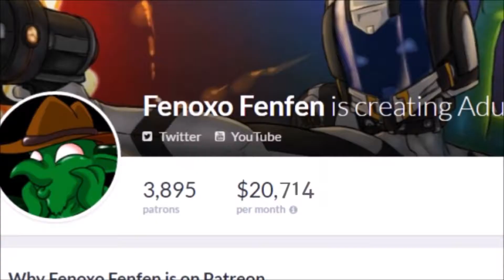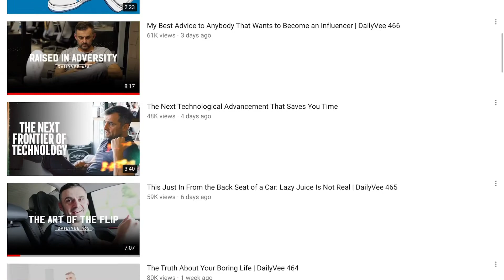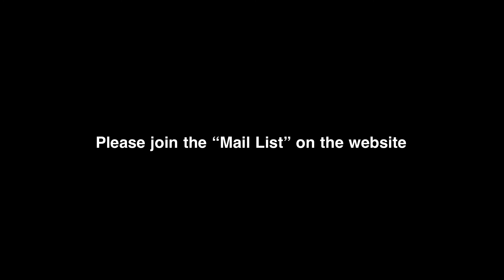VLOG 12-SEASON 2 ON HOLD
Vlog 12!

I found a location for Paul and Ray’s nightclub.

However, its too soon for me to try and fund Season 2 via crowdfunding.

I’ll drip season 1 out there, release the novel version, and see if I can help to grow the interest for it. I’ll relook at it every six months.

In the meantime, if you like what I am doing, it would really help if you joined the mail list on the website.

I’ll send some exclusive updates from time to time. You won’t receive any spam or requests for funding ever. When I hit around a 1000 people on the mail list, then I will launch a campaign.

Again, I won’t ask anybody to contribute to a campaign, it’s more about gathering supporters who could help give it a few shares when I launch. Whether that’s in six months or years from now.

Many thanks to everybody that has been involved with the project. Past supporters, sharers, cast and crew. It’s not over, it just needs time to grow. This game requires patience.

I’ll still keep this FB updated at least once a week. Or follow the instagram account.

Cheers

David